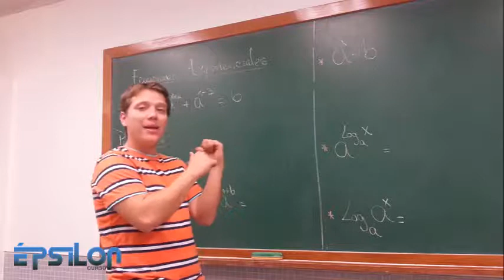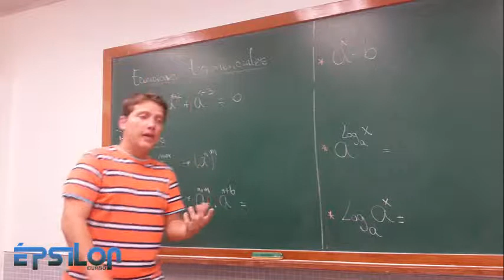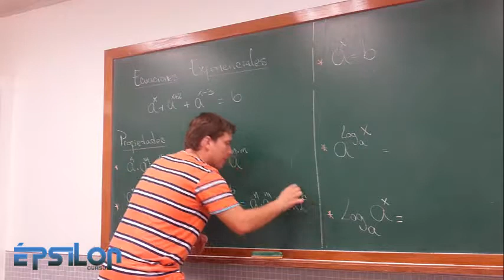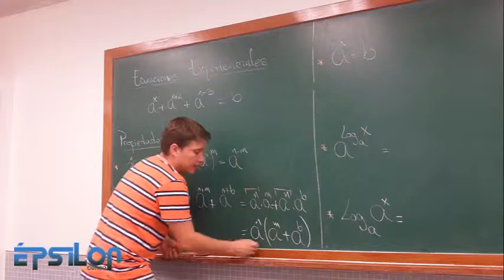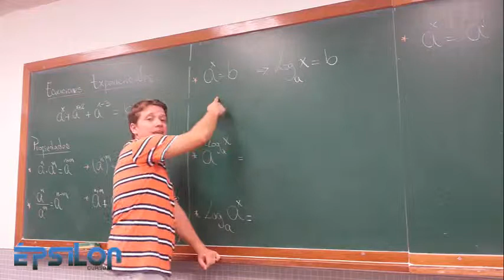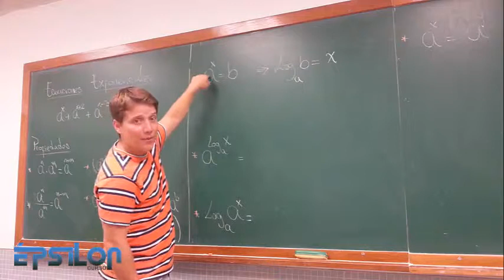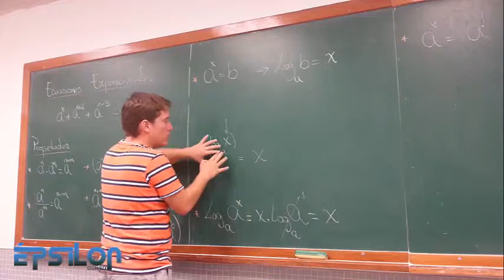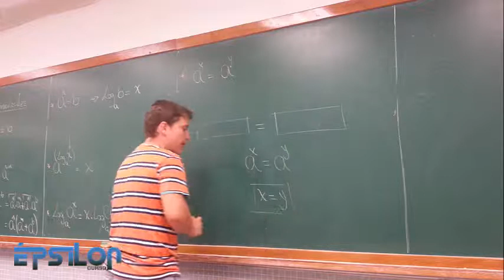ECUACIONES EXPONENCIALES, Propiedades y conexión con los Logaritmos!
Definición y Propiedades